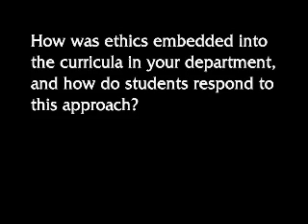Ethics in Engineering Technology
Dr. Newcomer describes how ethics instruction was integrated with the technical material in the engineering technology department.